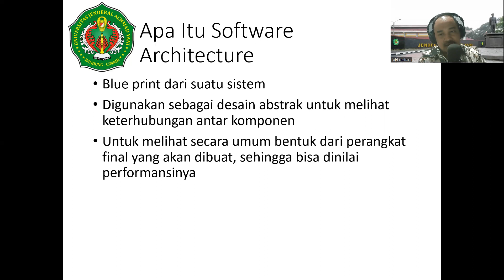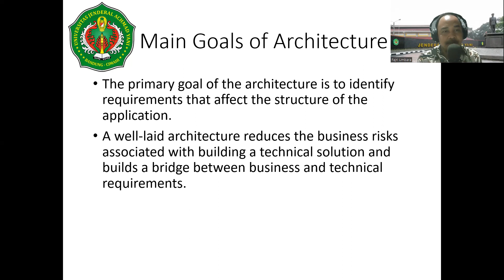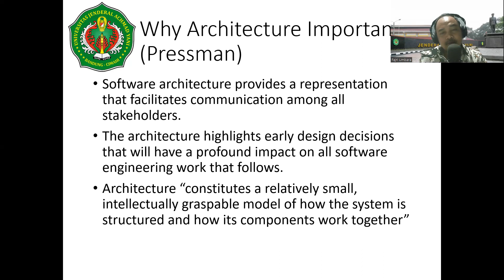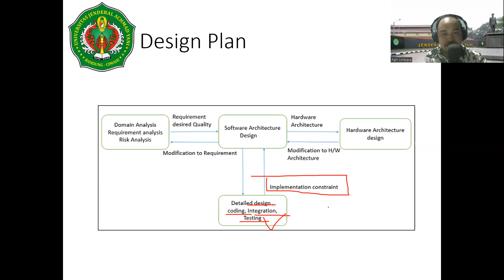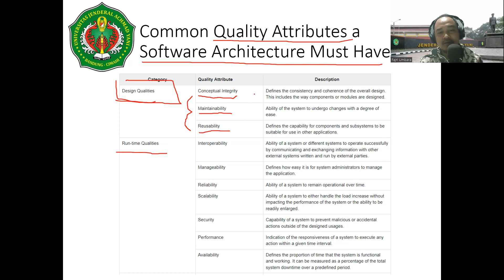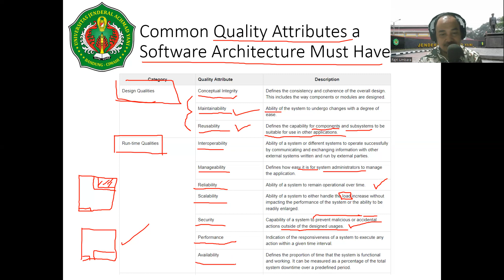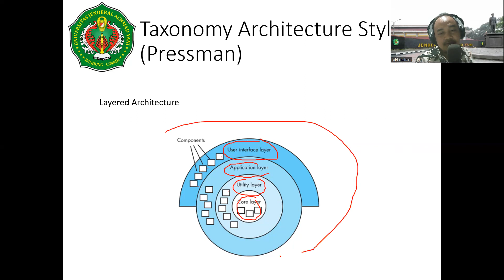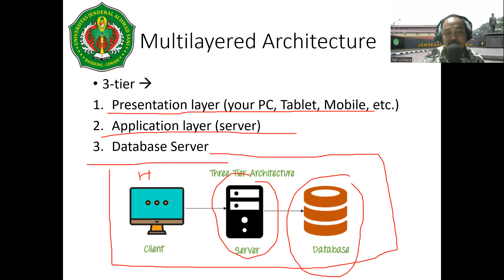PEMODELAN PL - PERTEMUAN 4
Design Architecture